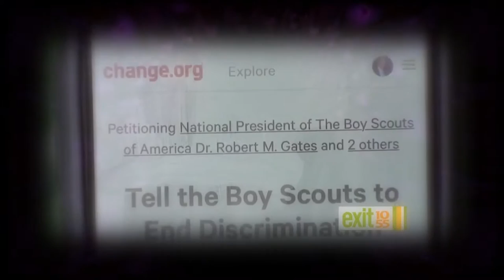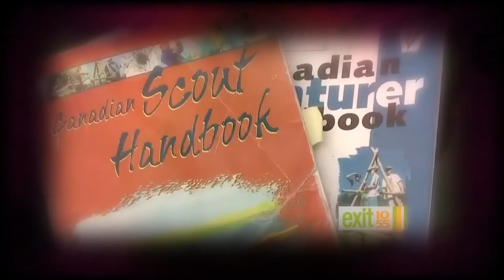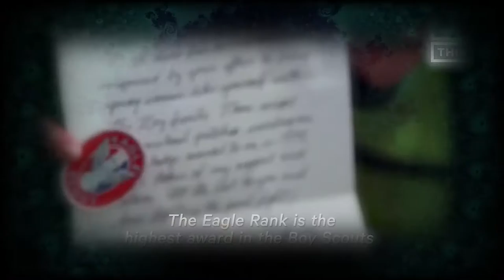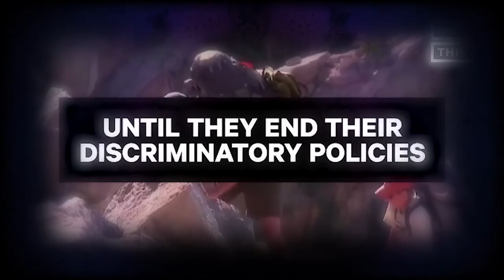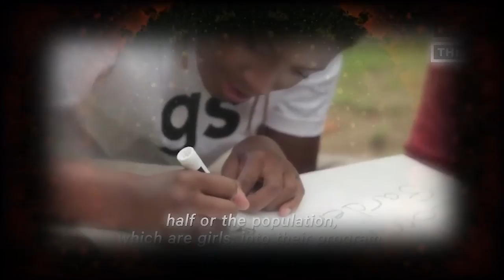I think the Boy and Girl Scouts should be merged, not this.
Lysol commercial reference at the start of the video:  "Eew, now it smells like fish and roses!"